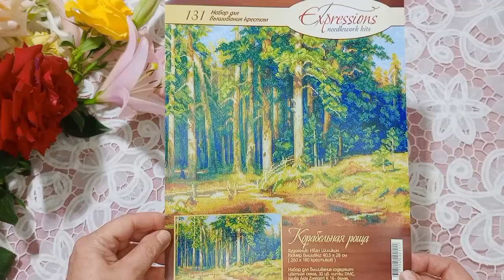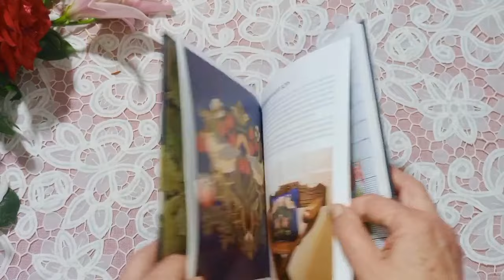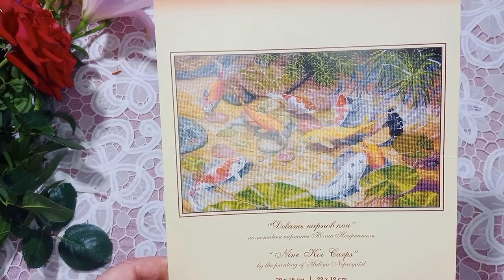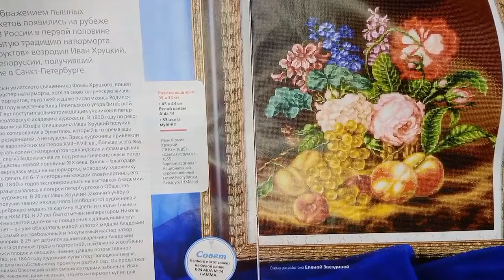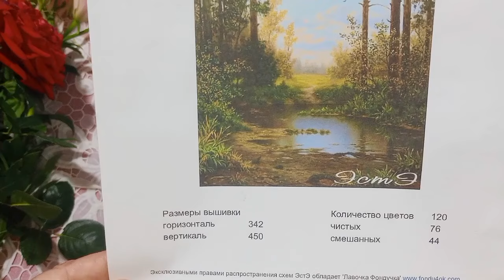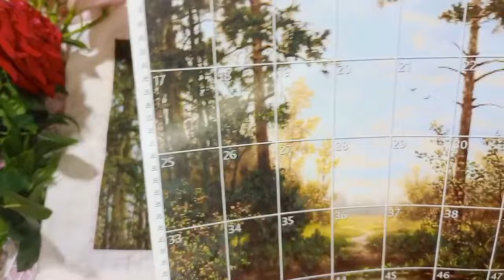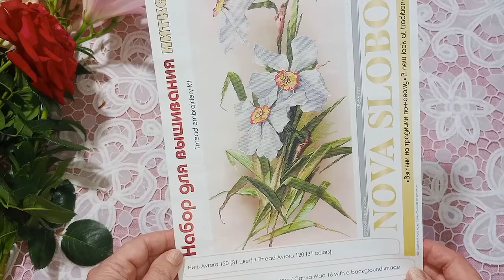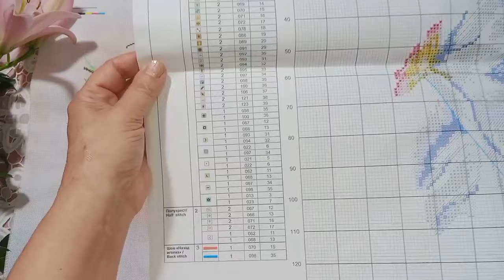Вышивка в мае. Финиш 🎉!🌹🍓🌳